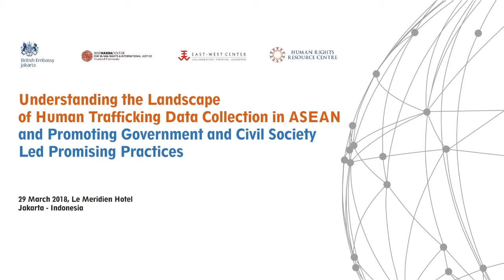9. Theresa O'Mahony Heer - British Embassy Jakarta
Closing Message

Theresa O'Mahony Heer
British Embassy Jakarta

Understanding the Landscape of Human Trafficking Data Collection in ASEAN and Promoting Government and Civil Society Led Promising Practices

Le Meridien Hotel, 29 March 2018
Jakarta - Indonesia